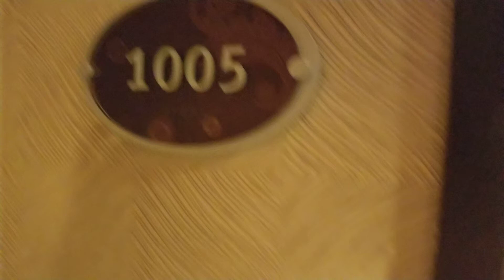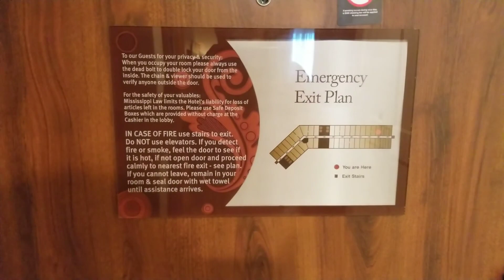Gold Strike Casino Resort [1005]